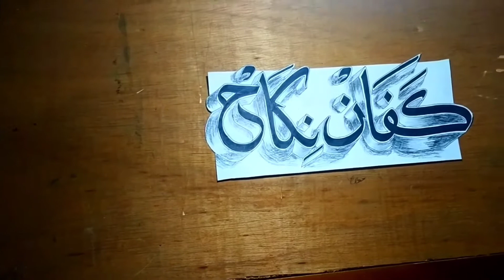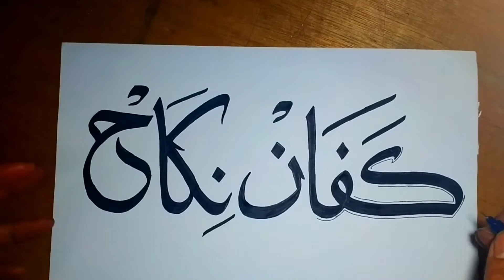MUDAH SEKALI ! CARA MENGGAMBAR KALIGRAFI ARAB 3D (KAPAN NIKAH)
Belajar membuat kaligrafi Arab 3D dengan mudah dan simpel.
cukup menggunakan kertas HVS,pensil 2b, pensil 8b, polpen drawing 0,1,penggaris,pengapus , penggaris dan cutter.
hasil lebih baik.
selamat mencoba ya guys.